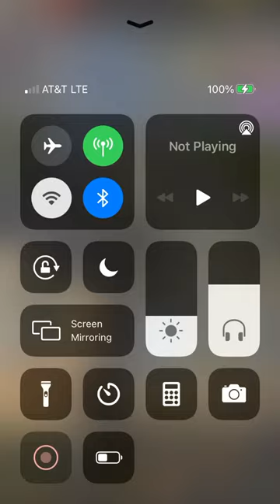Age of Z Origins - Tower Defense Level 20 Normal Mode (3 Stars)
You should be able to follow as long as your bonuses are as close to this account.
Equipment Power = Laser Tower Damage % bonus (most important)
Officer Power = Rocket Turret Damage % bonus (second most important)
Building Power = Machine Gun Tower Damage % bonus
Technology Power = EMP Tower Damage % bonus